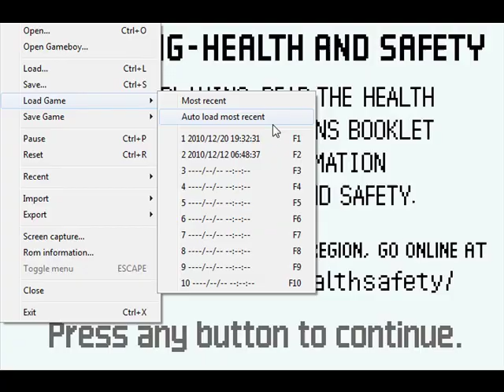Final Fantasy V Advance playthrough - pt62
Welcome to the Final Fantasy V Advance playthrough; please note that this is a blind playthrough of the game thus I am not going to know the best equipment setups or all the secrets this game may have to offer. If you want to see silly goof-ups, epic battles, and what I think is pretty amusing commentary, then please stick around and enjoy.